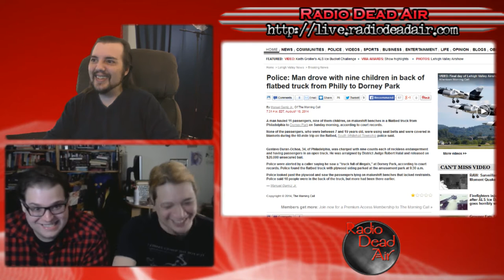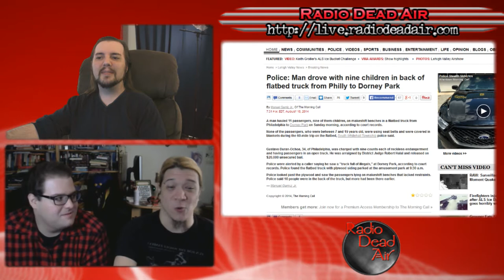WTFIWWY Live - Come On Baby, "Like" My Fire - 8/25/14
Count Jackula and the Horror Guru join Nash this week: trolls in unusual places, a history lesson from the UK and when "put a ring on it" goes too far ...